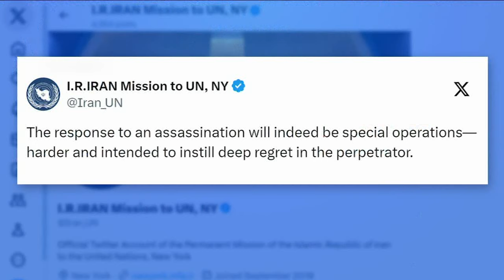Hamas political leader, Ismail Haniyeh, killed in Iran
Lauren Glassberg has details amid rising tensions in the Middle East.

NEW HERE? –